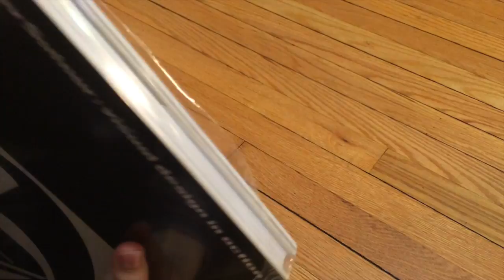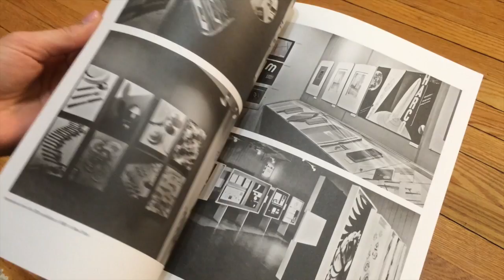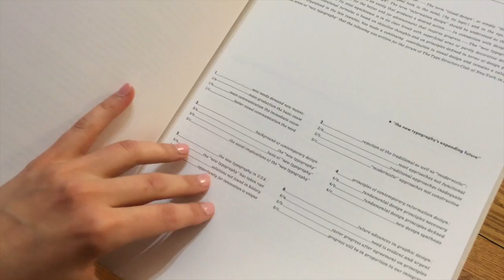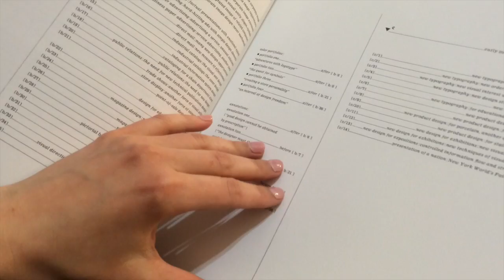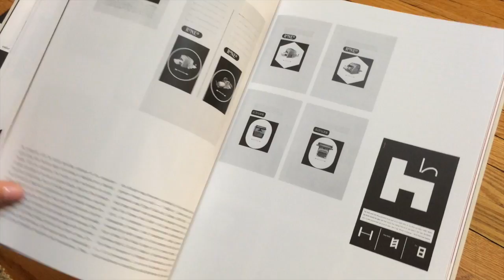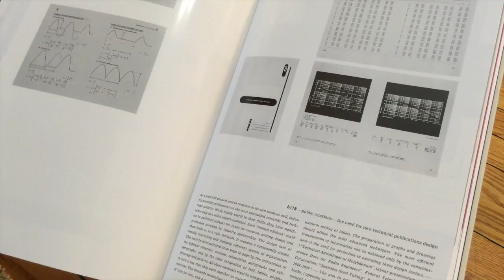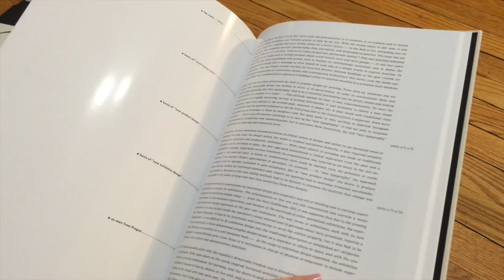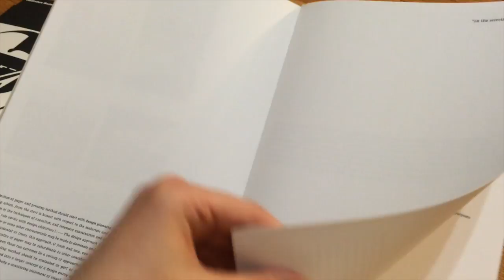Anniversary Video Unwrapping Ladislav Sutnar: Visual Design in Action Book Reprint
It's been a whole year since my first vid posting here! Thank you everyone for watching!

In this vid I open up the reprinting of Ladislav Sutar: Visual Design in Action. I bought it through a Kickstarter that reprinted this iconic graphic design book. I hope you all enjoy.